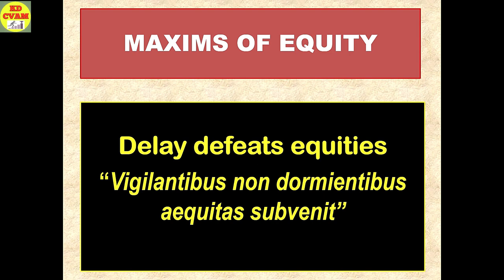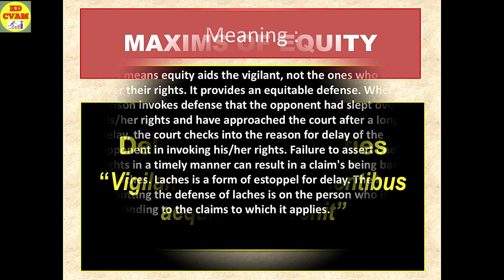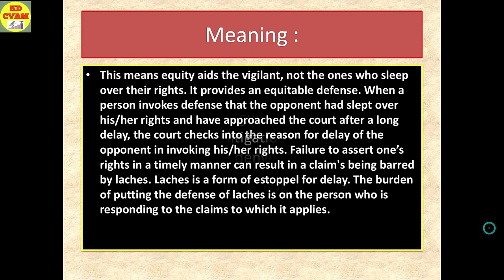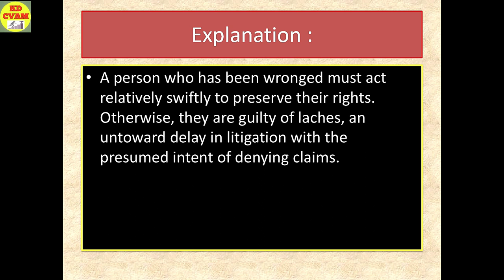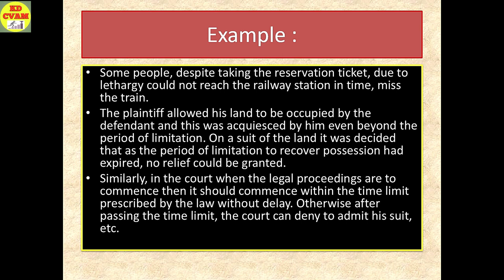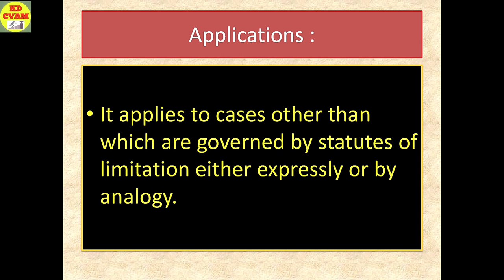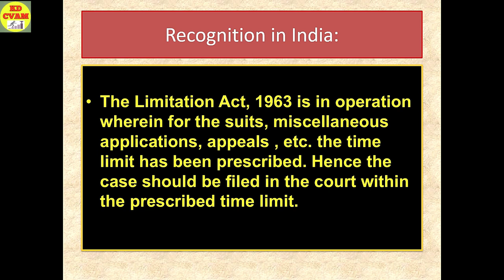Delay Defeats Equities/Vigilantibus non dormientibus aequitas subvenit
Features of this maxim :
This means equity aids the vigilant, not the ones who sleep over their rights. It provides an equitable defense. When a person invokes defense that the opponent had slept over his/her rights and have approached the court after a long delay, the court checks into the reason for delay of the opponent in invoking his/her rights. Failure to assert one’s rights in a timely manner can result in a claim's being barred by laches. Laches is a form of estoppel for delay. The burden of putting the defense of laches is on the person who is responding to the claims to which it applies.

Regards